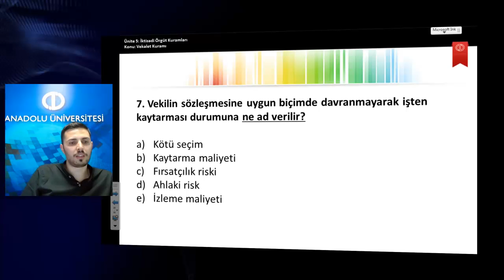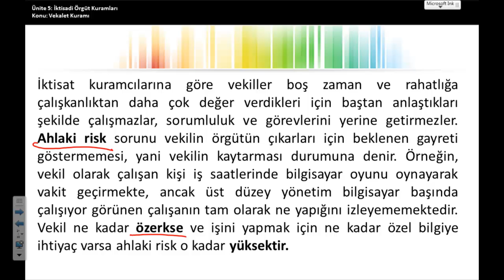ÖRGÜT KURAMI - Ünite5 - İktisadi Örgüt Kuramları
İktisadi kuramlardan en önemlileri olan işlem maliyetleri ve vekalet kuramlarının ortak ve farklı yönlerini ayırt edebileceksiniz.
Örgütlerin hangi işleri pazar, hangilerini hiyerarşik mekanizmalarla yaptıklarını ve bunlar arasındaki tercih sebeplerini açıklayabileceksiniz.
Asiller ve vekiller arasındaki yaklaşım farkları hakkındaki varsayımları sıralayabileceksiniz.
Asillerle vekiller arası yapılan sözleşme tiplerini ve hangi durumda hangisinin kullanıldığını kuramsal çerçevede tanımlayabileceksiniz.